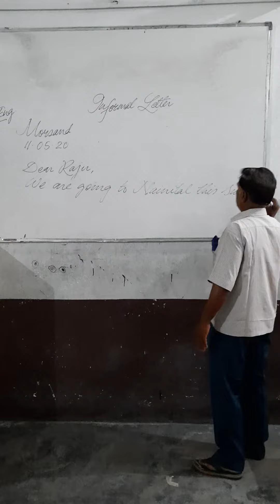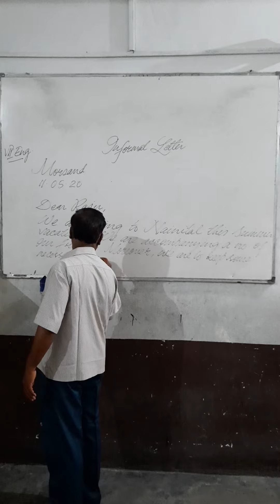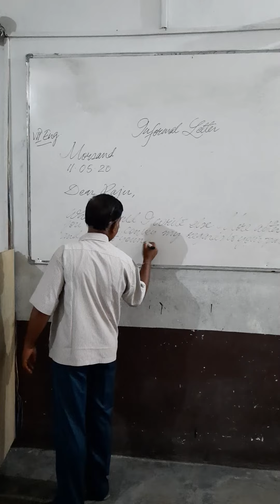English by Umesh Sharma Sir(1)